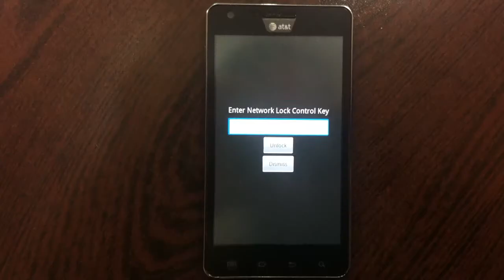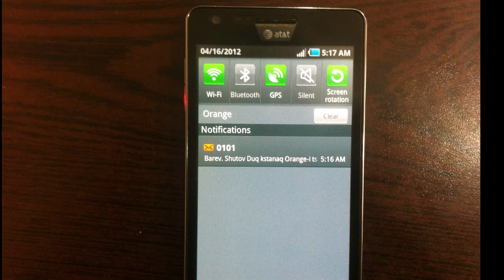unlock Samsung i997 Infuse 4G galaxy SII att via z3x box gsmservicearmenia